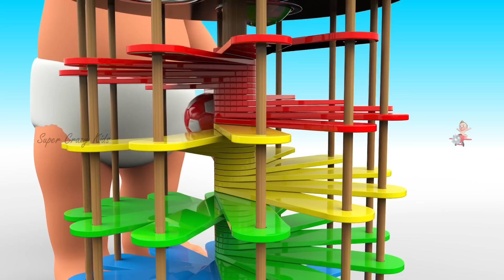Baby Airplane 3D Toys Garage to Learn Colors for Children - 3D Kids Toddlers Learning Video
Learning ColorsforChildren with little baby fun riding on cartoon airplanes KidsLearningVideo toddlers education with cartoons for kids by SuperCrazyKids